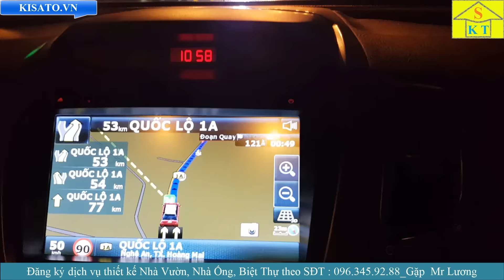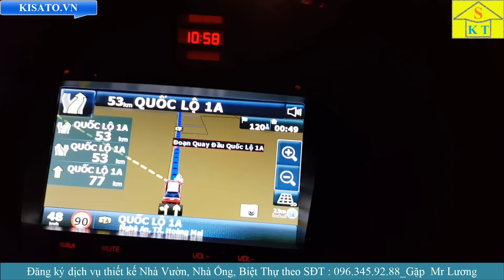Khảo Sát Thiết Kế Nhà Cấp 4 Đẹp Tại Thạch Hà - Tỉnh Hà Tĩnh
+ Đăng ký dịch vụ tư vấn thiết kế - thi công biệt thự tân cổ điển, cổ điển, kiểu pháp trọn gói tại hoặc liên hệ theo số điện thoại 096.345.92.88 ( Gặp A Lương Giám đốc công ty cổ phần kiến trúc Kisato )